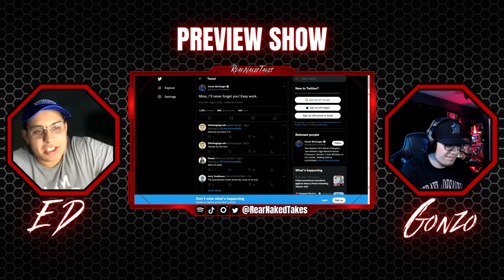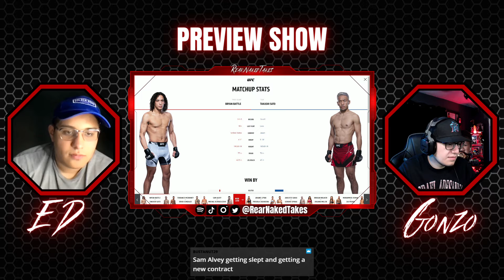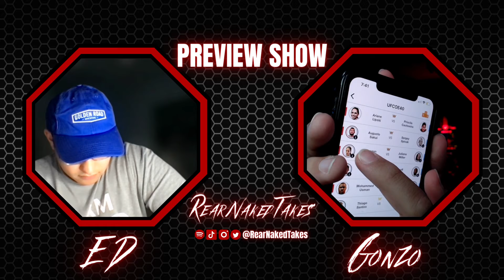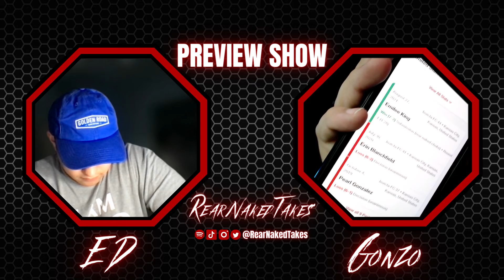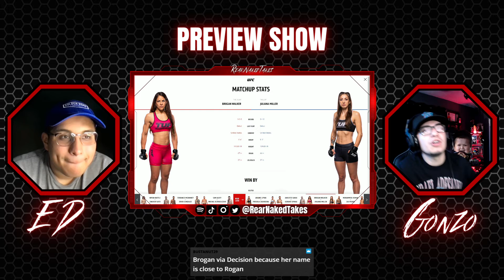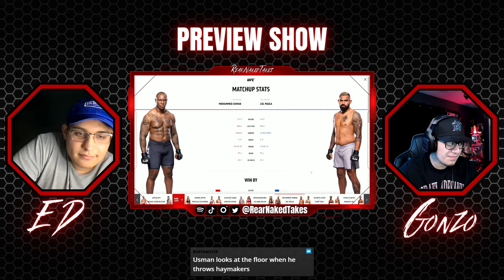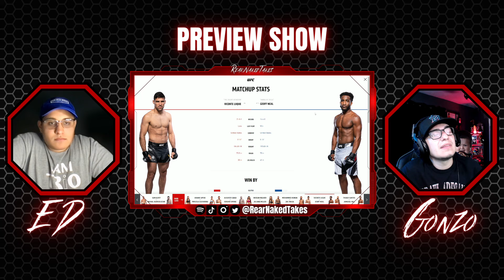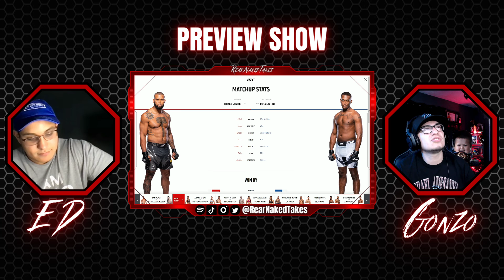Rear Naked Takes #73: Preview Show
LOWKEY BANGER! Also our reaction to Izzy vs Pereira
If you want to watch us live, make sure to follow our twitch account!